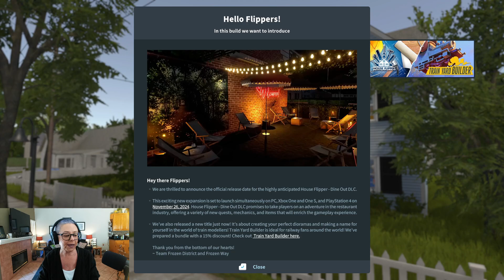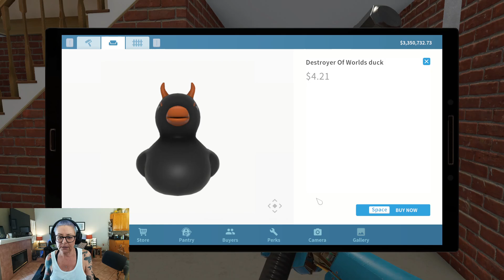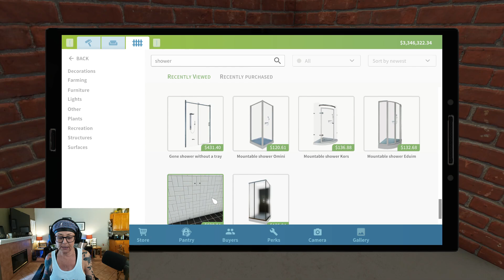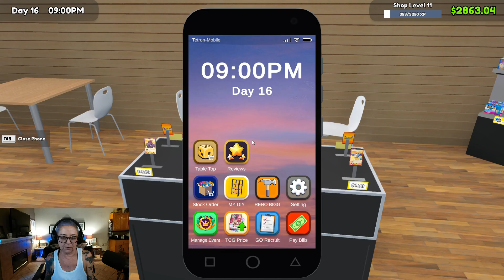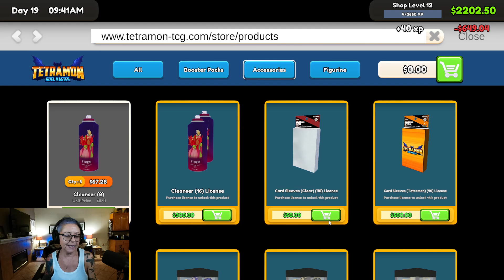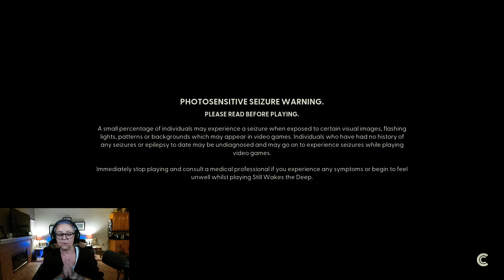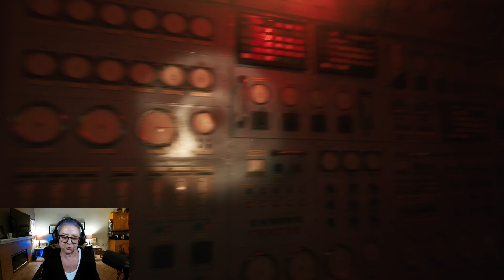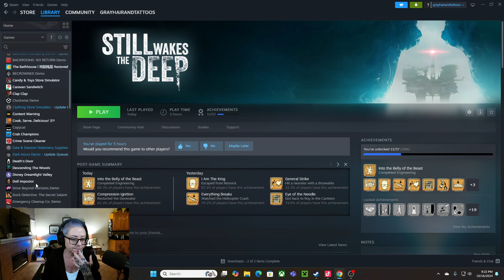House Flipping and Running From Monsters!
Tonight's TikTok Live stream was full of great designs, thrills and chills! From TCG Card Shop Simulator, to House Flipper and Still Wakes The Deep.